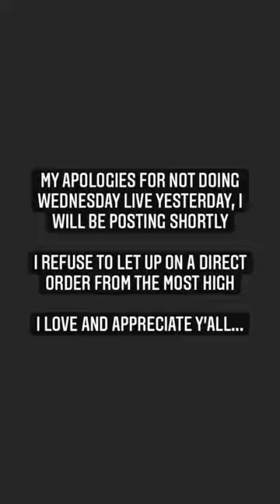My apologies for missing this Wednesday live! Here’s an update!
Videos of wisdom every Wednesday!
All praises to THE MOST HIGH PERPETUALLY